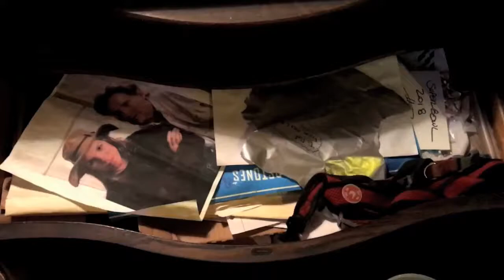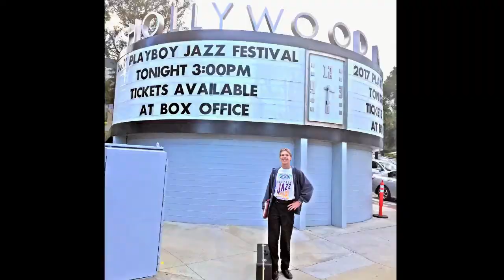Finding Heightened Conscious Value From Your Life’s Posessions/ Environment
No Cost Perspective Counseling, Free Service.  Help & be helped!  Paste this link in browser.

Intro/ Welcome to my life counseling services video area.  Please visit me on facebook for more info on my counseling services.